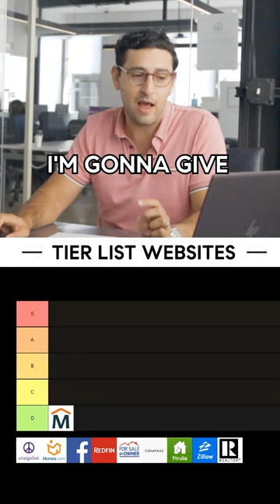Why I Hate Homes.com (And You Should, Too)